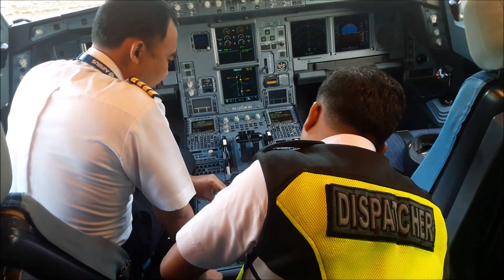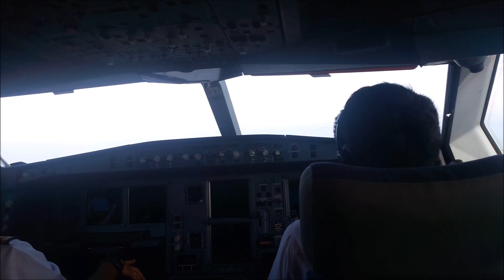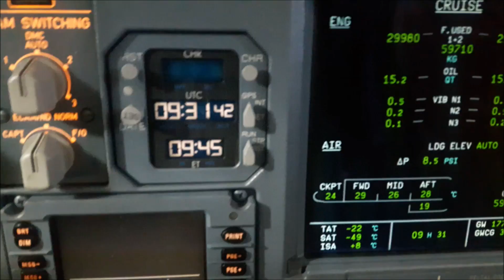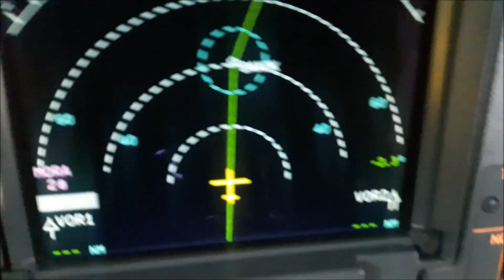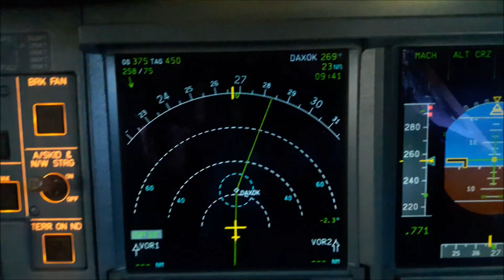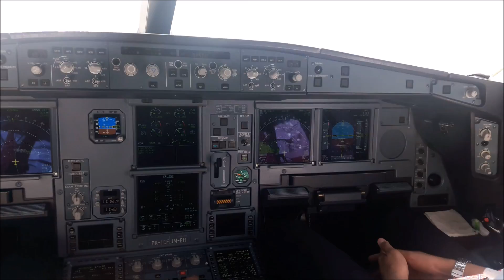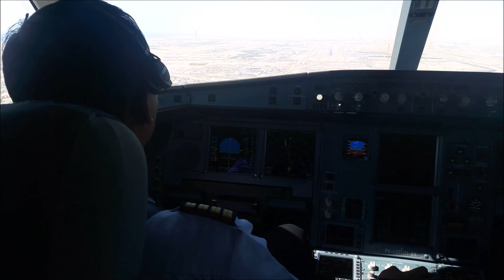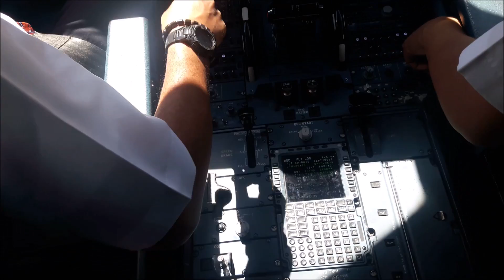AIRBUS A330 CHARTER FLIGHT UMROH, UPG TO JED